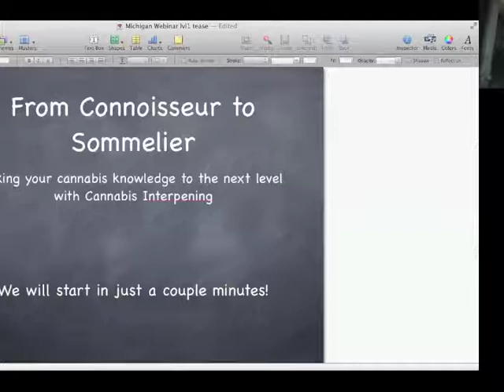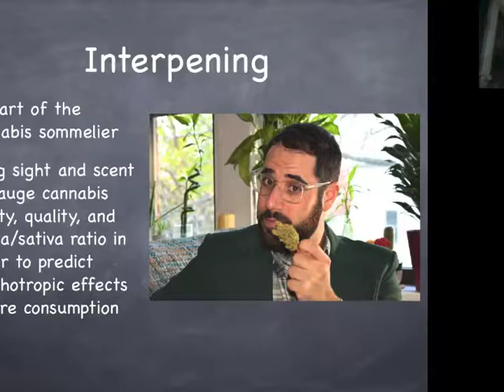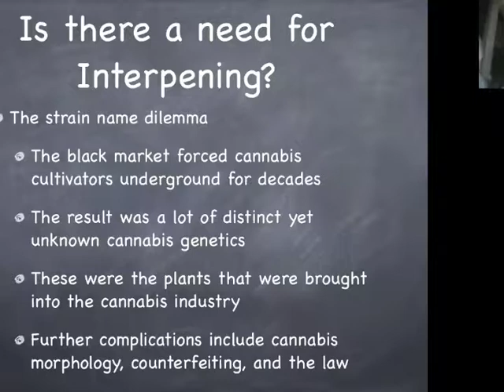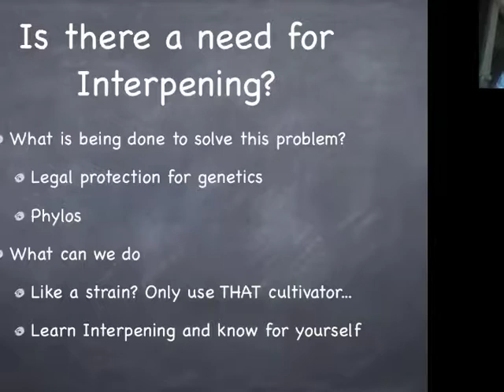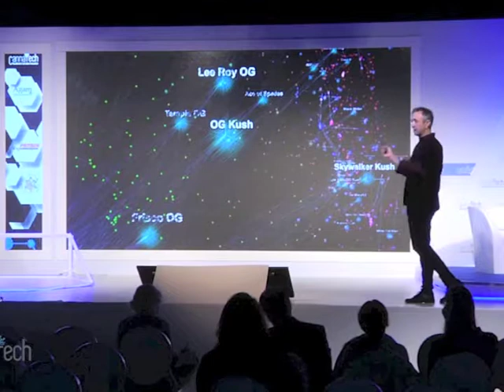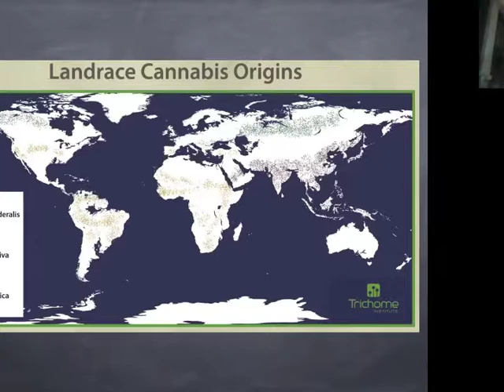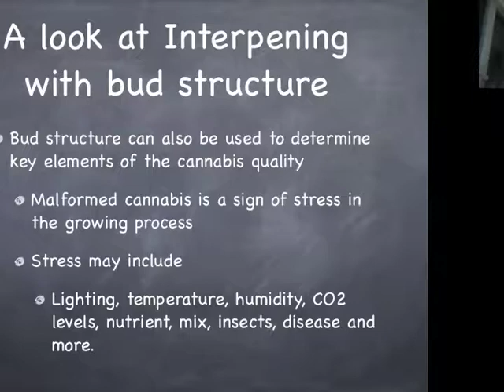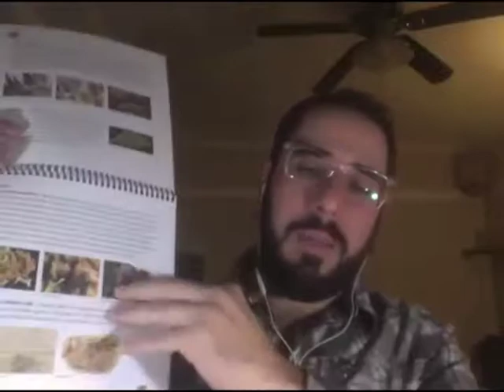Cannabis Education Sneak Peak Webinar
Need a sneak peak of the Cannabis Education Company's class? Want to know what Level 1 Interpening is all about? Check out this free webinar!